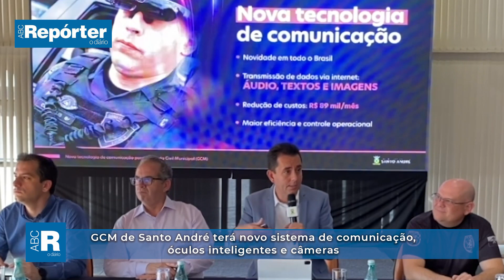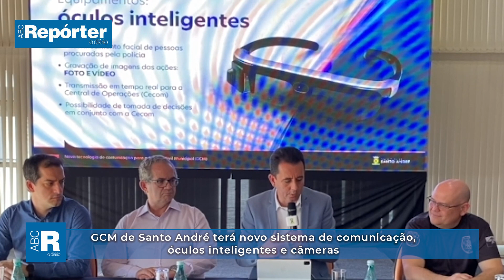GCM de Santo André terá novo sistema de comunicação, óculos inteligentes e câmeras